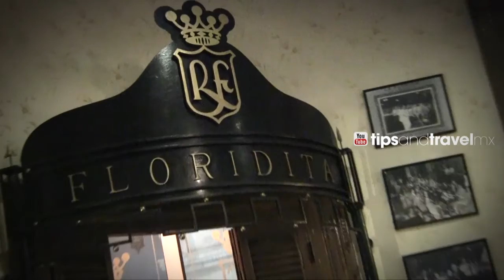Daikiris en el BAR La Floridita en LA HABANA*** (Bar de Hemingway) Es tan bueno como dicen??